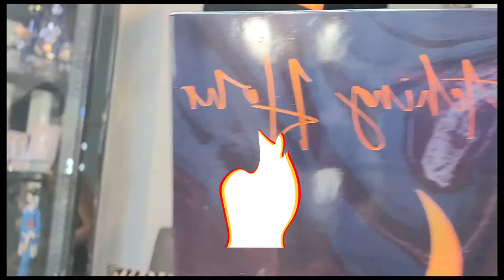Quick Sneak Peak WITCHING HOURS by UNEARTHLY COSMETICS .Watch Full video!!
UNEARTHLY Cosmetics:
                     ANNETTE
Witching Hour

You can Fallow me: Instagram
🌸angelsclubmakeup